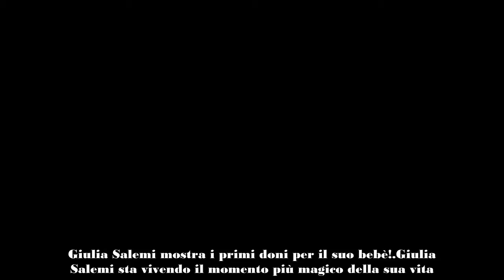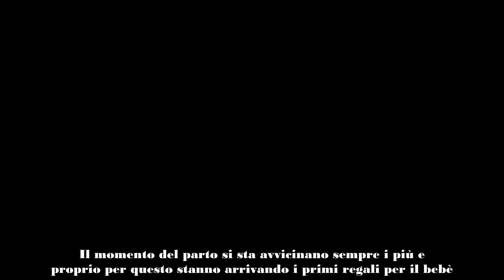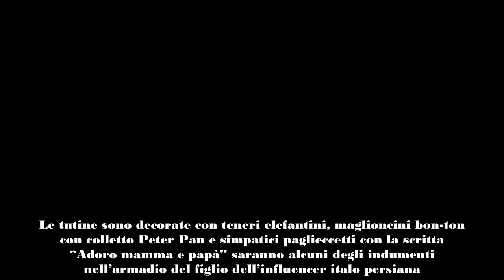Giulia Salemi, i primi regali per il bambino le dediche a mamma e papà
Il pancione di Giulia Salemi cresce ogni giorno di più: l’influencer italo persiana sta ricevendo i primi regali per il suo bambino. I fan l’hanno già soprannominato “Prelemino”. Per il figlio arrivano diversi accessori personalizzati con le dediche a mamma e papà.

Giulia Salemi mostra i primi doni per il suo bebè!